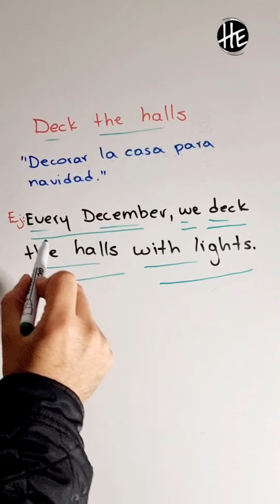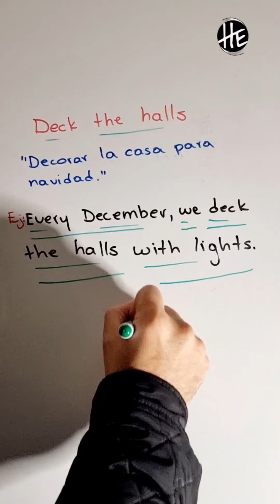Celebra en inglés: ‘Deck the Halls’